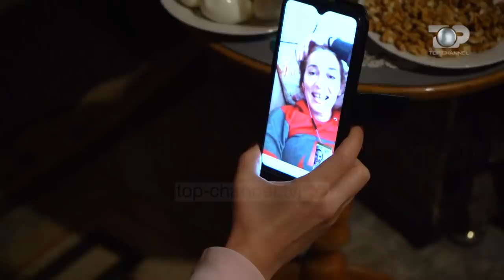Oroshi Mirditës, aty ku me bjeshkët nis historia e bujaria ndër breza - Fshatrat e Shqipërisë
Nuk mund të konceptohet Shqipëria pa Mirditën dhe Mirdita pa Oroshin. Një fshat i cili meriton jo vetëm një vëmendje të veçantë, për sa njihet. Qoftë si një tempull besimi, ashtu dhe qëndrese dhe diturie. E trishtë të shohësh nga afër sot, se si ky fshat i një rëndësie të lartë pret të bjerë në veshin e një auditori të përhershëm duke lypur të ngjallë një atmosferë besimi dhe optimizmi rreth një tribune të qëndrueshme. Si është e mundur që kjo kryeqendër e Mirditës, është tërësisht e paeksploruar? Kisha ështe objekti parë që sheh. Ish Abacia e Vjetër e Oroshit, e cila kishte një ndikim të fuqishëm mbi tokat jashtë kufinjëve të Mirditës së sotme dhe udhëhiqte 16 famulli. Cila ishte historia e saj? Përse u dogj dhe u grabit shumë herë? Thuhet se murgjit benediktinë banonin në një farë largësie nga rezidenca e abatit Prend Doçi, nga ku informohej Roma. Ku i gjejmë rrënojat e këtij kuvendi? Po banorët që do të vizitojmë, cfarë thonë? Cila është mikëpritja këtu dhe tradita? Një mikëpritje dhe bujari e jashtëzakonshme, me të cilën duhet të njiheni të gjithë dhe të kthejmë sytë një herë e mirë. Janë vetëm 7 km rrugë, të cilat na penalizojnë qoftë për një ekoturizëm brilant, ashtu edhe për një zhvillim investimesh prej ku mund t’i kthehet përsëri lavdia e dikurshme e cila sot jeton veçse në faqet e librave bëre gjithë pluhur.

Kjo është udha që na përball në ciklin “Fshatrat e Shqipërisë”, Ilnisa Agolli. Shiheni videon e plotë.